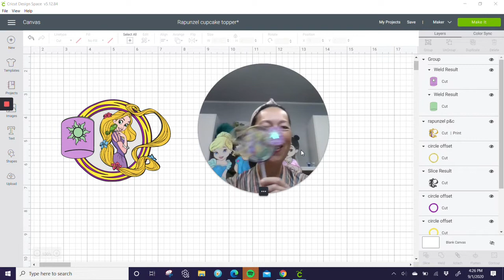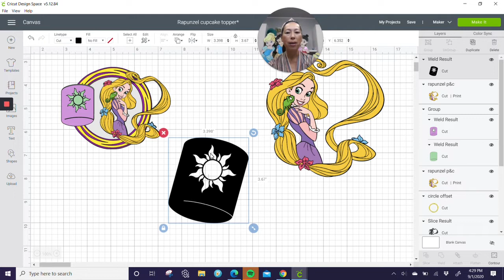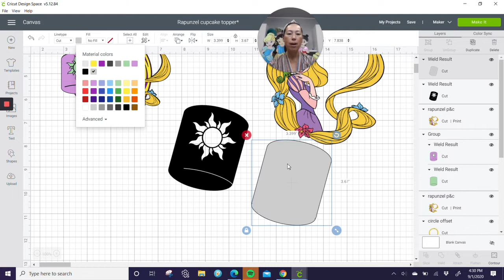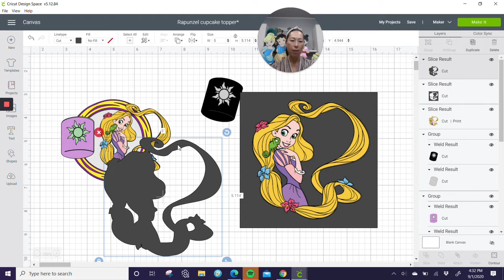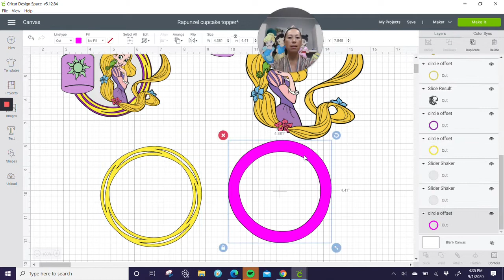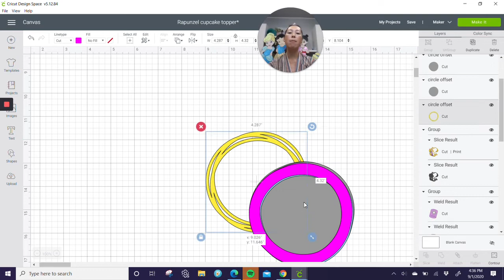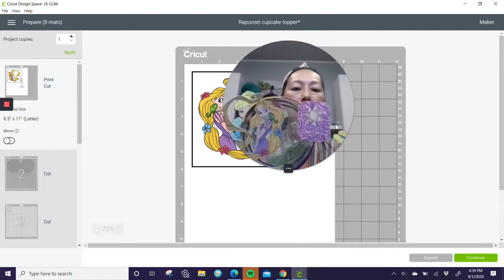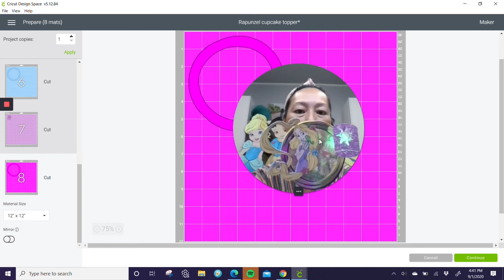DIY Rapunzel Cake Topper | Mini Cake Toppers | Cricut Design Space Tutorial | The Useless Crafter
Hello and welcome to a new video from The Useless Crafter! This time I will show you how to set up these Rapunzel mini cake toppers in Cricut Design Space

TOOLS & SUPPLIES USED:

Foam Sheets
Foam Tape
Surebonder Glue Gun
Tombow Adhesive Roller

Cricut Tips | Step-by-step Design Space Tutorials | Crafting Materials Expert | Full Demos To Assemble | Rapunzel Cake | Tangled Cake | Tangled Party Decor | Rapunzel Party Decor | Disney Princess | Disney Princess Party | Disney Princesses